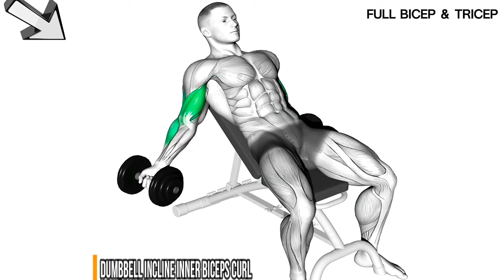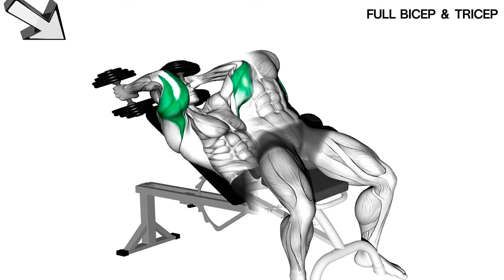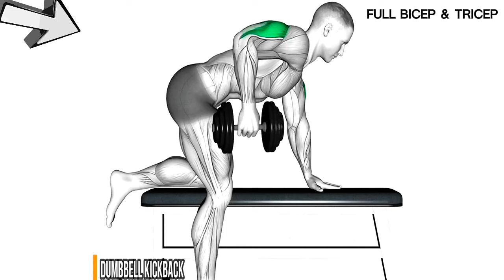Bicep and Tricep muscle workout At Gym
**Best Tricep and Bicep Workout at the Gym!* ! Ready to sculpt those arms like never before? Join me for an intense tricep and bicep workout that will take your gains to the next level!

- **Dumbbell Seated Double Concentration Curls**
- **Dumbbell Close Grip Press**
- **Dumbbell High Curls**
- **Cable Rope High Pulley Overhead Tricep Extension**
- **EZ Barbell Standing Wide Grip Bicep Curls**
- **Dumbbell Kickback**
- **Lever Preacher Curl**
- **Lever Tricep Extension**

📈 **Results You Can Expect:**
- Bigger, stronger biceps
- Defined, powerful triceps
- Overall arm strength and tone

💥 **Why Watch?**
- Step-by-step guidance through each exercise
- Tips on form to maximize your gains
- Perfect for all fitness levels

See you at the gym! Let's crush those goals together! 💥